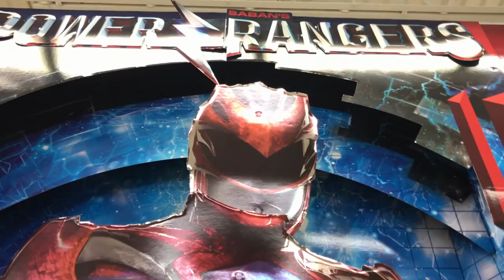Power Rangers (2017) Movie Display at Toys "R" Us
WHAT IS UP GEEKS?!
I went to Toys R Us the other day and they had an awesome display for the new Power Rangers movie coming out March 24th!

AjayCollectibles eBay store:

PSN: AjayCollectibles

SEND FAN MAIL TO THIS ADDRESS:
AjayCollectibles

Embrace, express, and enjoy yourself!